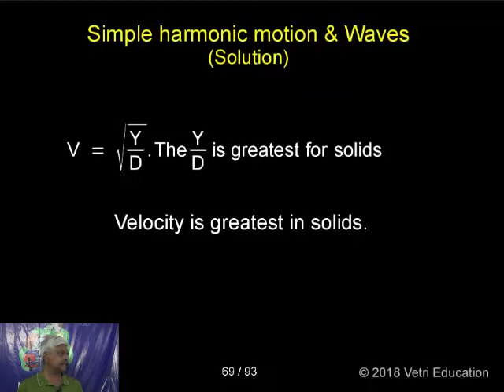Physics : 2018 : Test - 07 : Question - 33